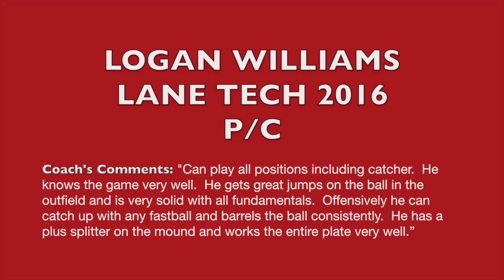Logan Williams- 17U Premier